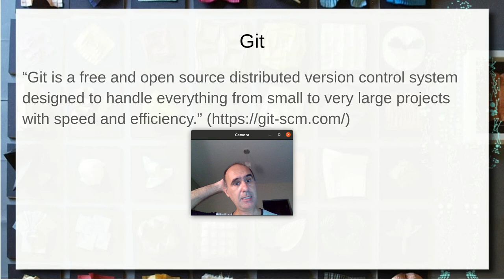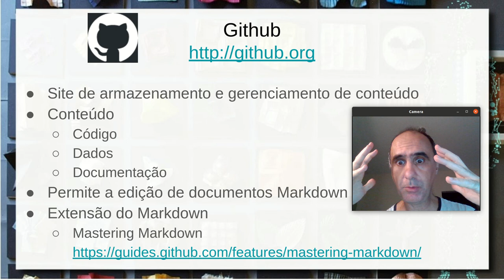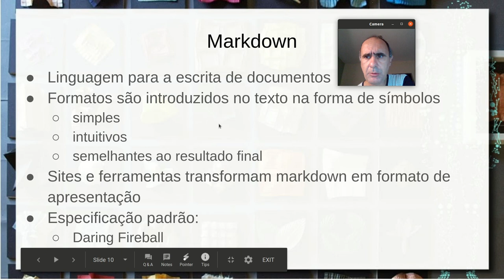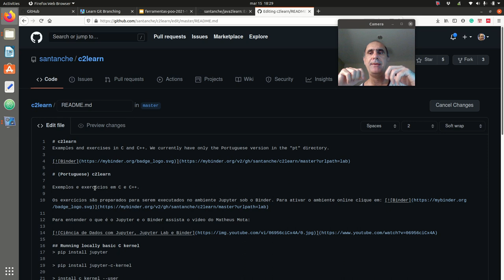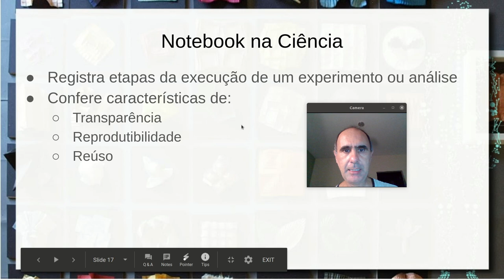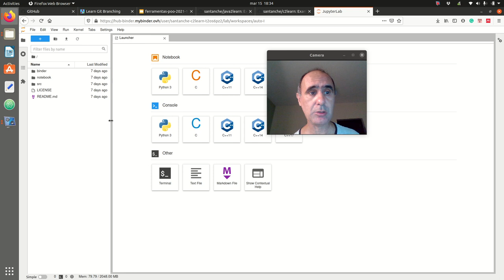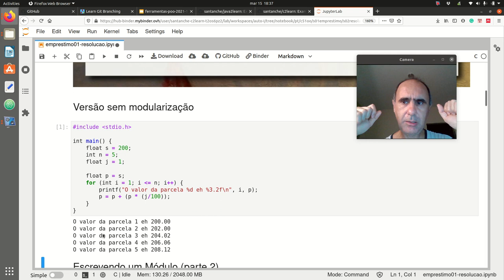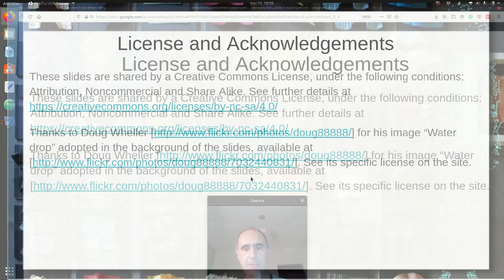Guia do Mochileiro de Programação - Aula 16/03 – Programação Orientada a Objetos 2020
Visão geral do conjunto de conceitos e ferramentas necessários para iniciar a disciplina. É introduzido o conceito de Git e do repositório GitHub. Também é mencionada a importância do Markdown em repositórios GitHub.

É introduzido o conceito de Jupyter e sua importância na disciplina. A noção de Kernel e o papel do Binder. Também são apresentados dois repositórios usados na disciplina: c2learn e java2learn.